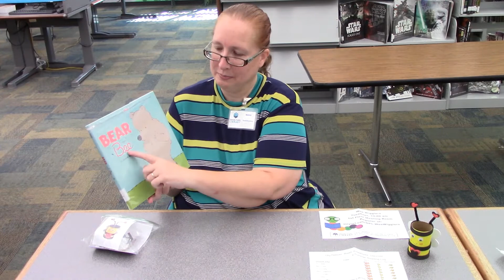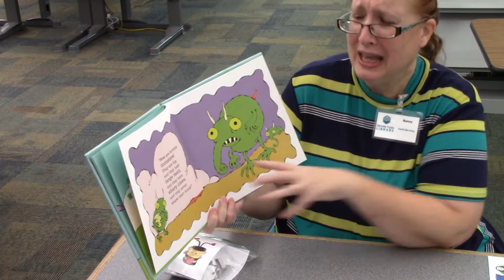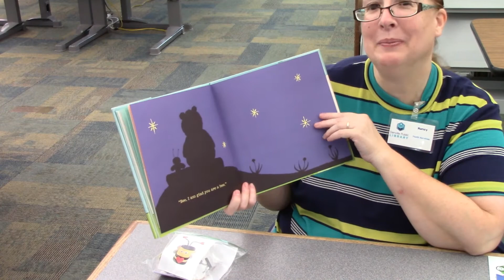Bear and Bee Storytime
In this video, Nancy reads the book "Bear and Bee" by Sergio Ruzzier.